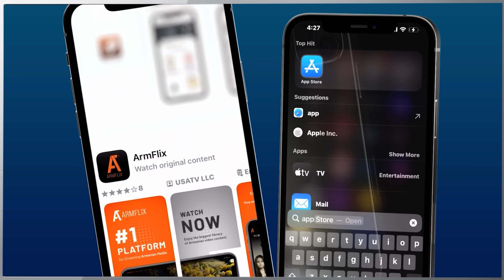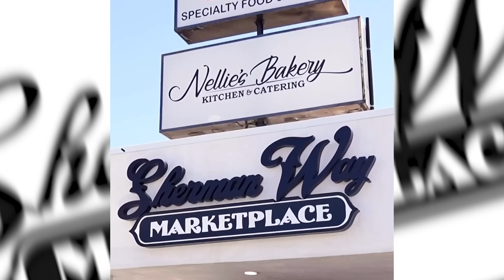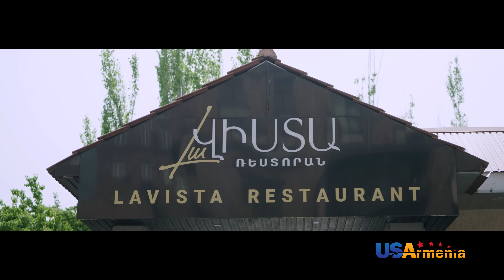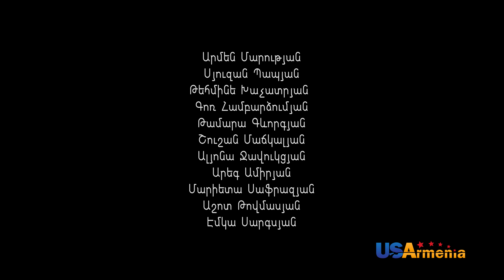VERJIN GISHERY EPISODE 20 Վերջին Գիշերը Սերիա 20